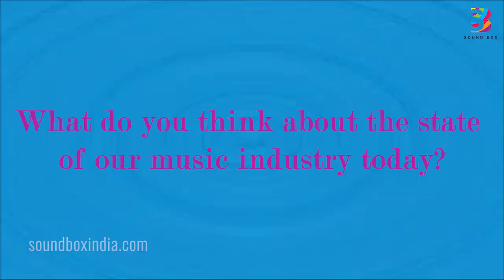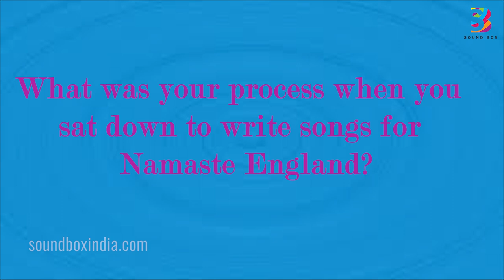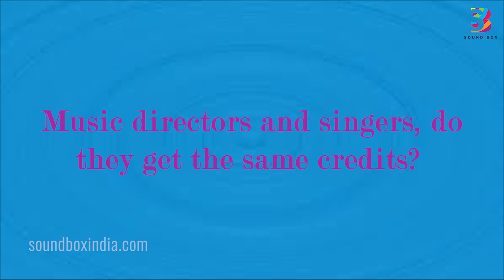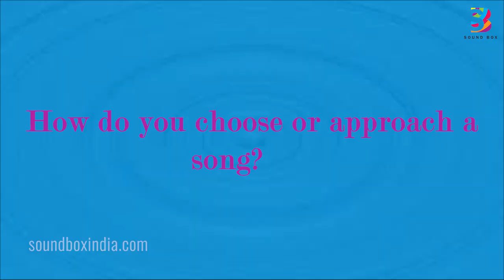"I believe in interacting with the audience by what they like & don't like" Mannan Shaah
"I believe in interacting with the audience by what they like & don't like"